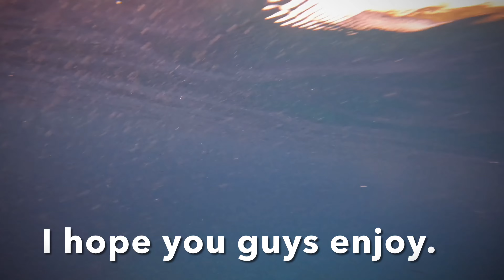Swimming With WHALE SHARKS In Oslob Cebu Philippines.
Is It Safe TO Swim WIth Whale Sharks? Most question..set back and watch me panicked when they come close to me 😂
Most unforgettable  experience.Whale sharks in Oslob are lured closer to the shoreline by the promise of food.

Daily routine exercise and cardio with us.

Let me share with you my amazing life because of my beautiful Siberian Husky  Sadi, whol always make me happy and want to be with me and never complain when we are on the trail no matter how long it take, on her age 4 she already had 3time half marathon with me🏃🏽‍♀️🐕

link below 30 days trials.